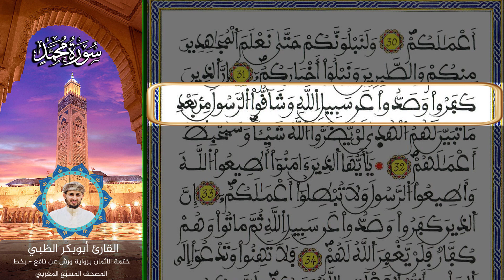الثمن السادس الحزب الحادي والخمسون | ختمة الأثمان برواية ورش عن نافع بخط المصحف المسبّع المغربي